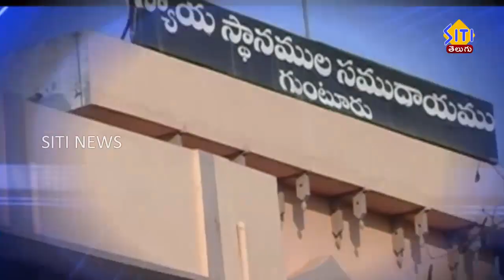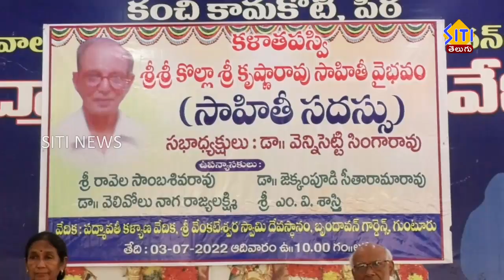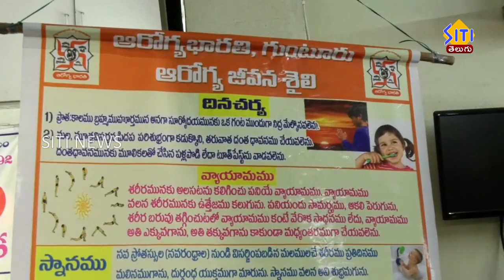Guntur Siti News 03 07 22 2pm